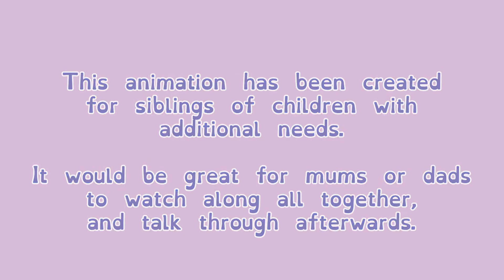Reaching Families - Coronavirus and Siblings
We are delighted to present you with our latest animation, a short film for siblings of children with additional needs.

Our thanks as always to Thumbs Up World and Jamboree Studios for their excellent work on the script and animation and to WSCC for their part funding of the project.

We hope you find the animation useful in supporting your sibling children and talking to them about the challenges they face during the pandemic.